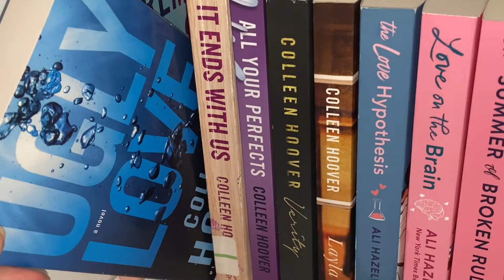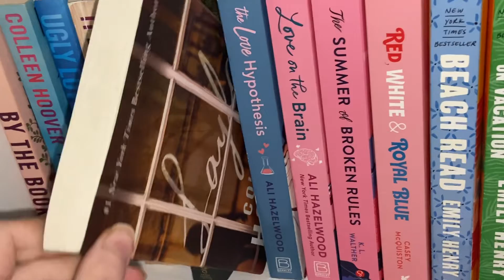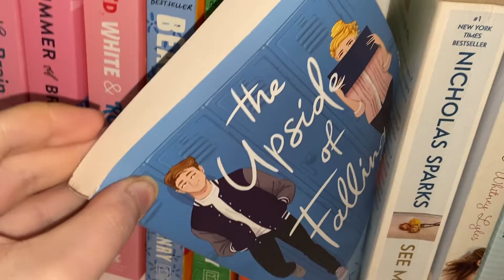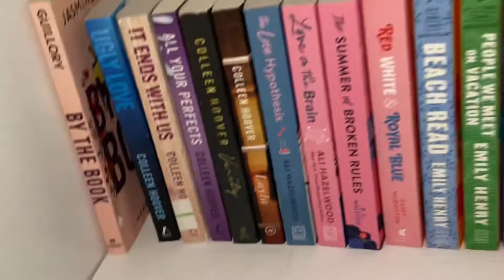All the tik tok books I wanna read this fall 🍂🍁🍂